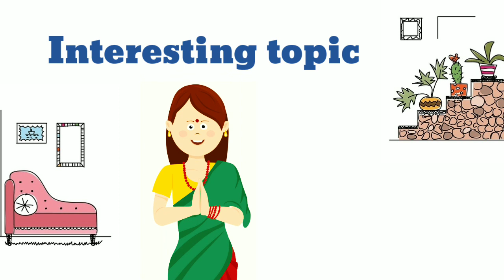Best Compliments for girls, ||compliments words in english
लड़कियो की तरीफ के लिए English words. Compliment words for girls.

All images picture, in the video belong to the respected owners.